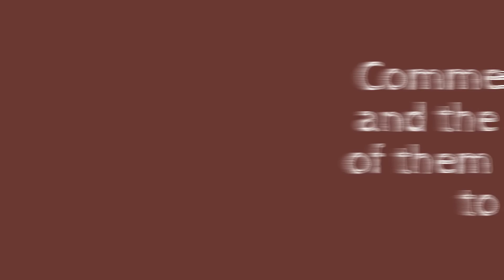Moshi Monsters Moshi Haul Ideas?